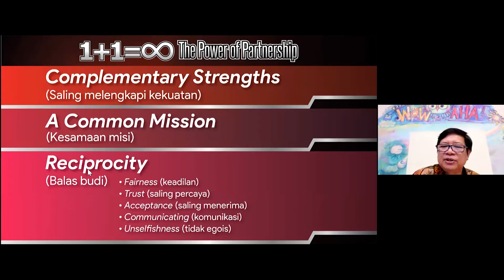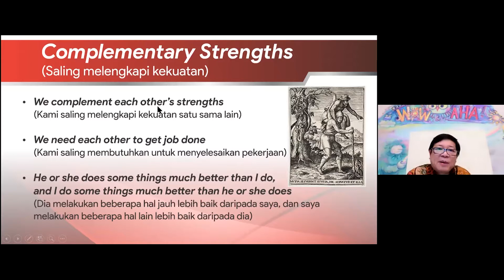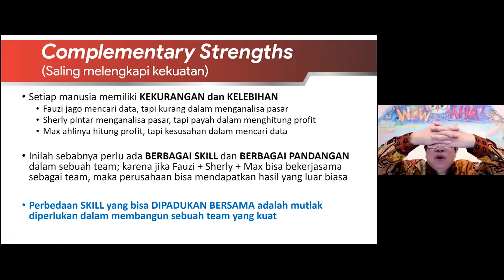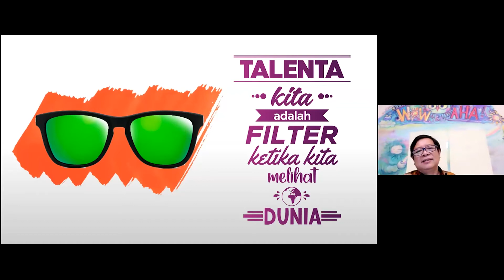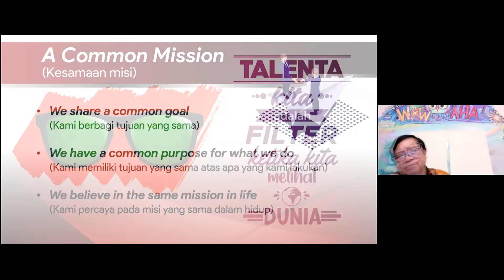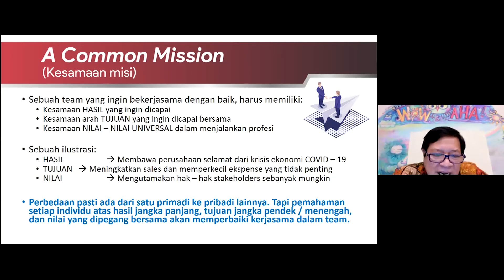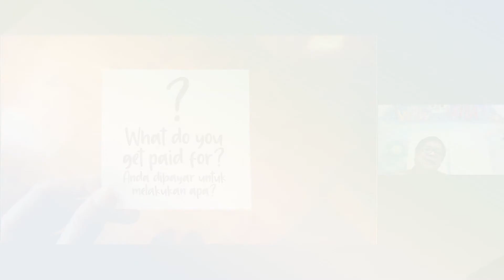ASIA OPEN LECTURE - THE POWER OF PARTNERSHIP | PART 3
Assalaamu'alaikum,
Hallo sobat pembelajar sejati, kali ini BagiAsia akan berbagi tentang
ASIA OPEN LECTURE - THE POWER OF PARTNERSHIP - 9 Oktober 2020